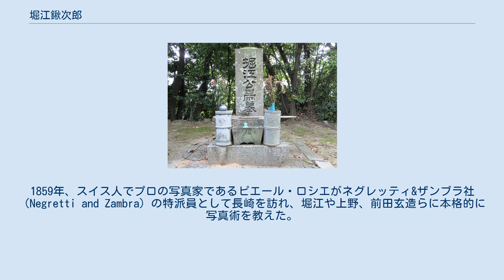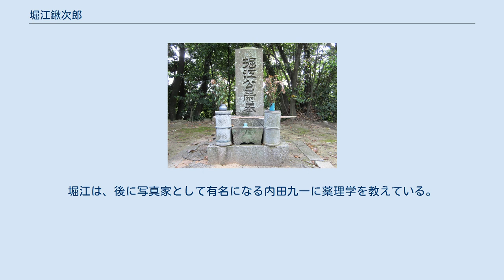堀江鍬次郎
堀江 鍬次郎（ほりえ くわじろう、1831年 － 1866年）は、幕末の写真家、化学者。
 四天王寺の堀江鍬次郎の墓 津藩士。
長崎海軍伝習所において、ヨハネス・ポンペ・ファン・メーデルフォールトに蘭学、特に化学を学ぶ。
ポンペはこのとき写真術の基礎も教えた。
同じくポンペに教えを受けていた上野彦馬と友人になる。
1859年、スイス人でプロの写真家であるピエール・ロシエがネグレッティ&ザンブラ社（Negretti and Zambra）の特派員として長崎を訪れ、堀江や上野、前田玄造らに本格的に写真術を教えた。
堀江らはロシエに長崎周辺を案内し、ロシエは寺院、乞食、相撲の観客、外国人居留地、さらにアレクサンダー・フォン・シーボルトと侍の写真を撮影した。
 1860年もしくは1861年、堀江は藩主藤堂高猷の支援を受けて湿板写真機と必要な化学品を購入した。
代金は150両であった。
上野はこの機材に興味を持ち、堀江と共に津藩の江戸屋敷に向かった。
1861年、堀江は津藩邸で働く上野を撮影している。
1862年、堀江と上野は共同で化学解説書『舎密局必携』を執筆した。
これはオランダの化学教科書から内容を抽出したものであるが、付録として「撮影術」と称してコロジオン法と共にニセフォール・ニエプスのアスファルト印刷法も紹介している。
また付録には、日本における最初のリソグラフの説明も含まれている。
堀江は、後に写真家として有名になる内田九一に薬理学を教えている。
 墓所は三重県津市の四天王寺。